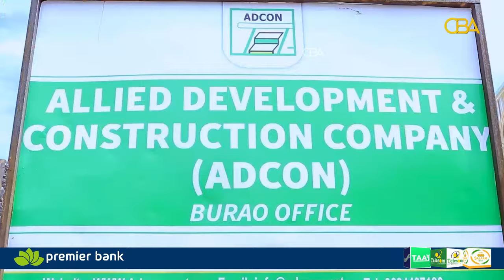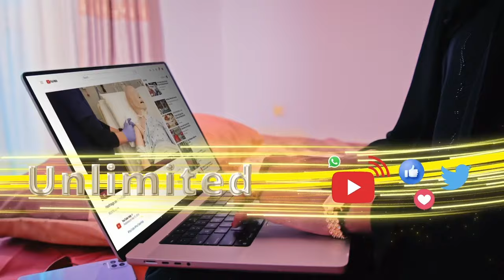Shirkadda ADCON ayaa iska difaacday eedaymo loo soo jeediyay